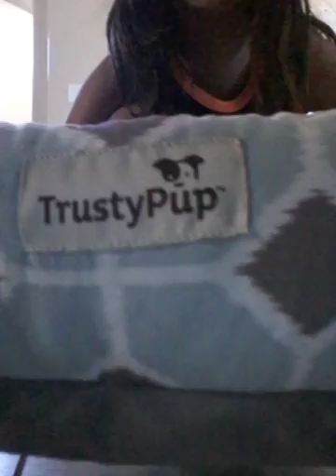Dog haul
Stay till the end for bloopers